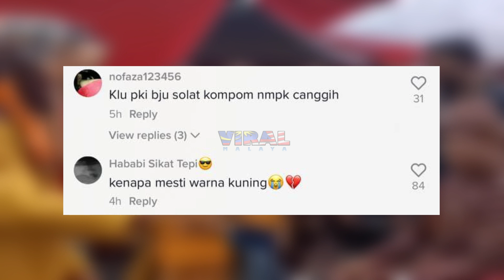BILA AWEK TUNJUK AKSI SILAT GAYONG DEPAN PENGANTIN, SEMUA TETAMU TERDIAM TENGOK...